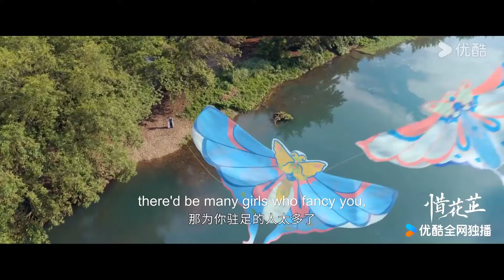【搶先看】花芷將手鐲還給霸道世子，狠心提出分手，霸道世子含淚挽留她【惜花芷 Blossoms in Adversity】